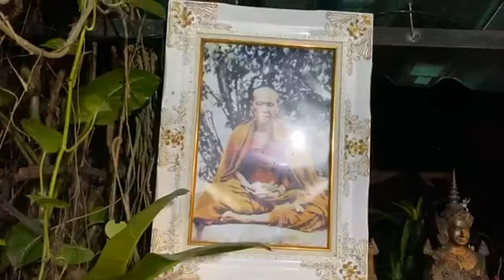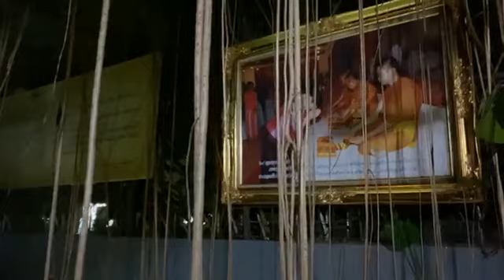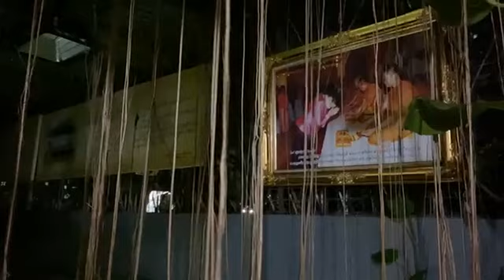คืนที่149 เพิ่มบุญบารมีกรวดน้ำก่อนนอน กับ พระครูวิศิษฏ์สรการ (พระครูไทย)